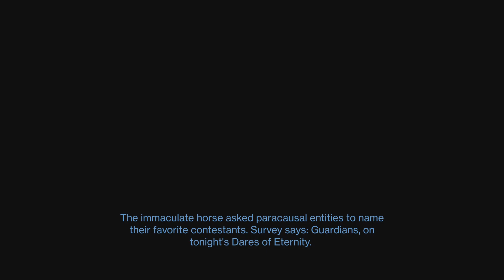Destiny 2_20220609235707